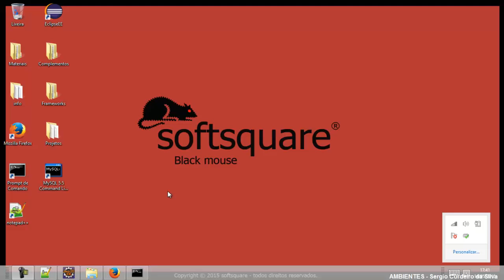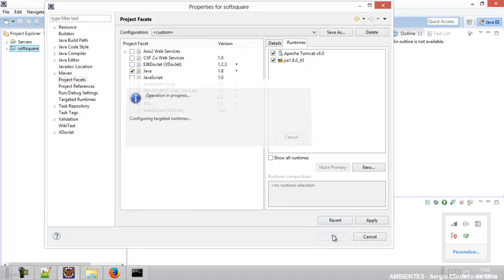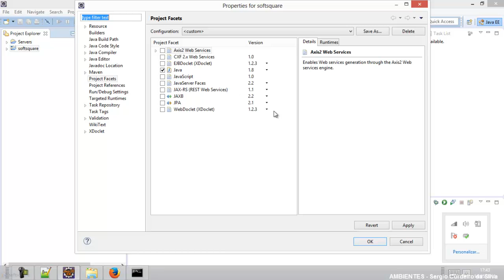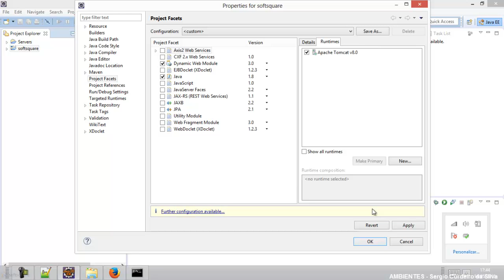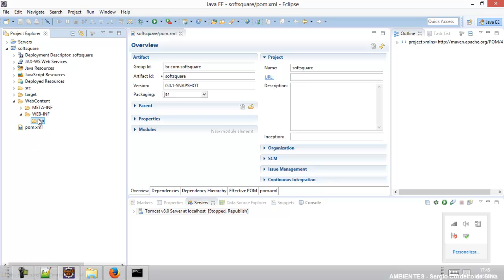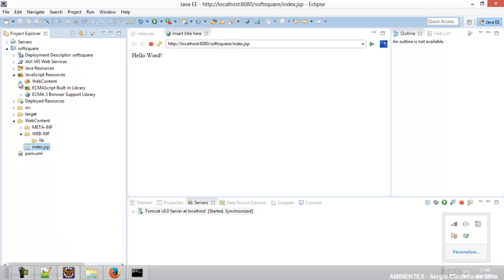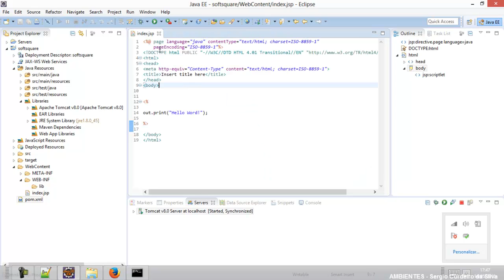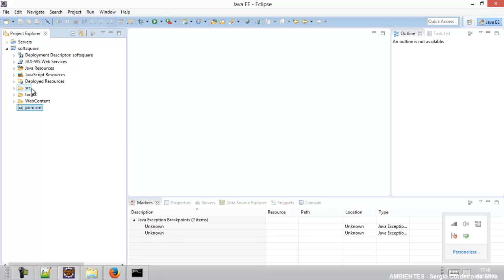Java 2EE Tipos de Projetos Aula - 31 - configurando projeto maven parte 2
Java,java EE,Java 2EE,Sergio Cordeiro da Silva,Curso de Java,Aula,Aula Java,
Java web,Curso de web,Java para web,